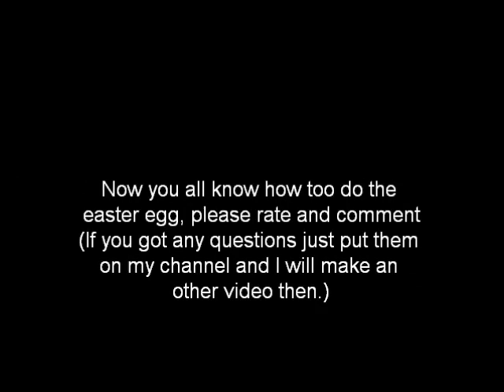Black Ops Kino Der Toten Easter egg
In this video I will demonstrate how to do the easter egg